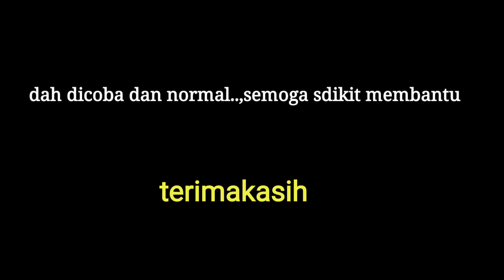PASANG BAK KOPLING PAKET vega ZR!